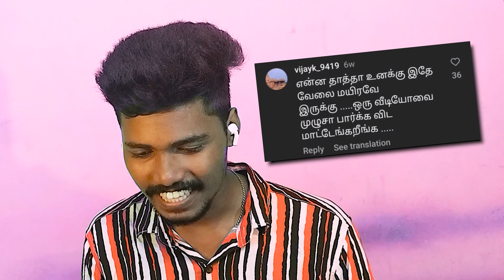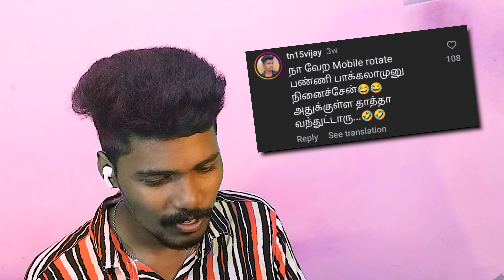🤯டேய் உச்சக்கட்டம் வன்மம் இது🤣Funniest Comments😱Tamil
Hi friends , This content is solely for entertainment purpose only , not for hurting or criticizing anyone and our motive is to make you laugh and entertain, Again we are mentioning that this video is purely comedy content and we are not hurting anyone particularly, we are not hurting or criticizing any persons or childrens or animals particulaly,this video is only made for entertainment not to criticize or harm any one,so watch and enjoy this video and make your precious time with us .This video does not promote any violation its just an funny reaction video.